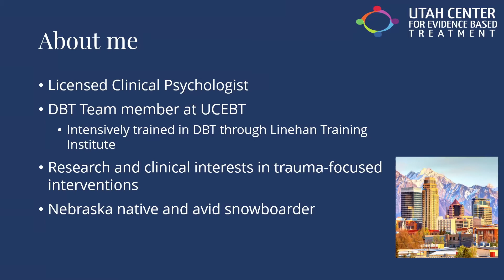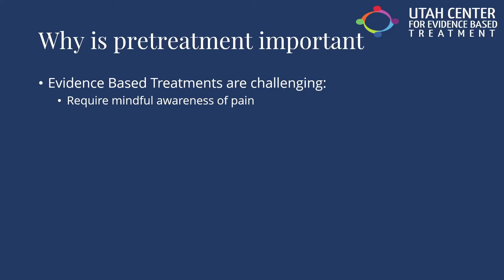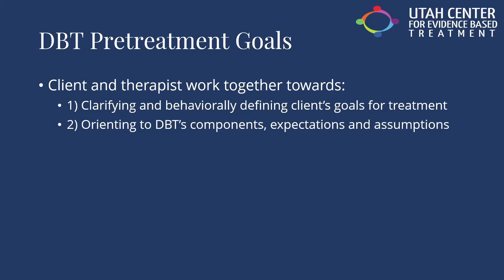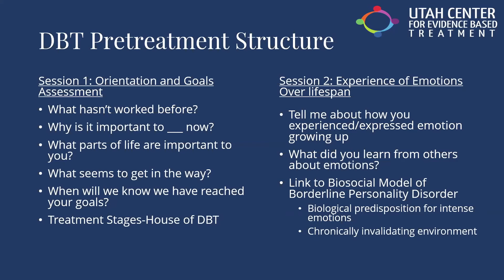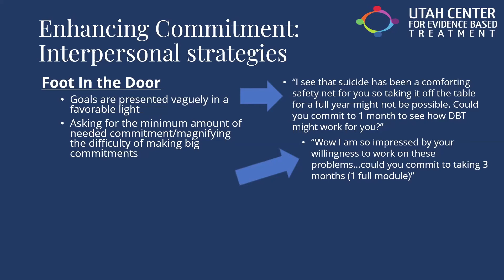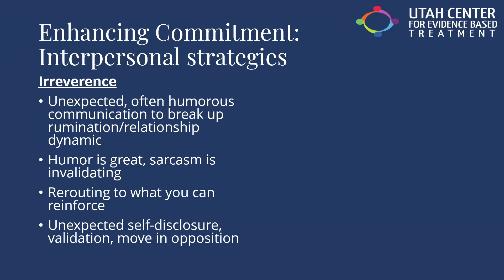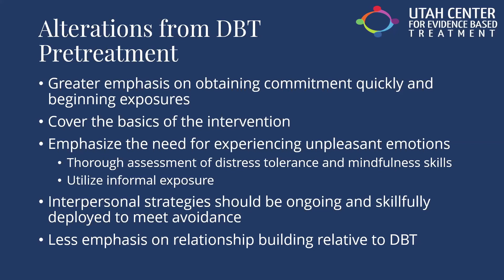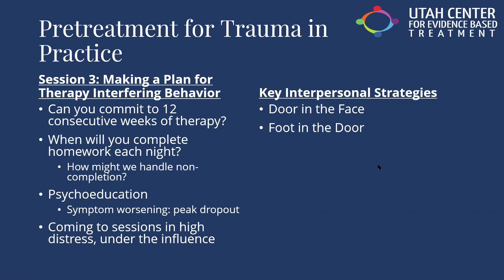Building Commitment for Challenging Treatments: DBT Pretreatment for Trauma Focused Interventions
Originally presented: Friday, December 10, 2021

About the presentation:
Building commitment with clients who have complicated presenting problems to engage in evidence-based treatments can be very challenging. In particular, many trauma-focused interventions ask our clients to have a willingness to approach trauma reminders and experience (intense) emotional discomfort both within the session and in-between sessions as part of the therapeutic process.

However, as the predominant feature of post-trauma reactions is avoidance of trauma reminders, this forms a natural tension with the key treatment mechanisms of trauma-focused protocols. This tension can be experienced as aversive without adequate preparation and commitment, which may lead to premature treatment dropout or an assumption that therapy does not work for them.

In this presentation we will first review the key elements and function of the pre-treatment phase in DBT. Dr. Kugler will then discuss adaptations of these elements for trauma focused interventions with the goal of enhancing motivation to engage in treatment without significantly lengthening time in treatment.

About the presenter:
Jordan M. Kugler, Ph.D. clinical and counseling psychology. Dr. Kugler was previously a doctoral student at Utah State University. He completed intensive DBT training through the Linehan institute and was trained in several evidence-based trauma interventions at the Salt Lake City VA.